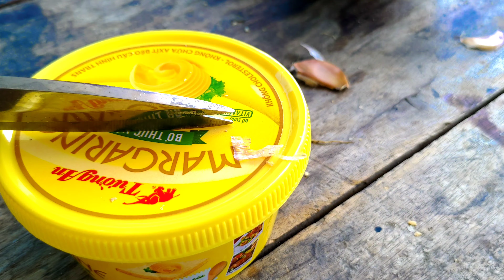Làm Món Bánh Mì Nướng Bơ Tỏi| Kể Về Niềm Đam Mê Quay Video|Sơn Vlog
ấn đăng kí ủng hộ mình nhé ♥️sơn cảm ơn mn rất nhiều
©️Bản quyền thuộc về Sơn vlog
©️Coppyright by Sơn vlog👉"do not reup"